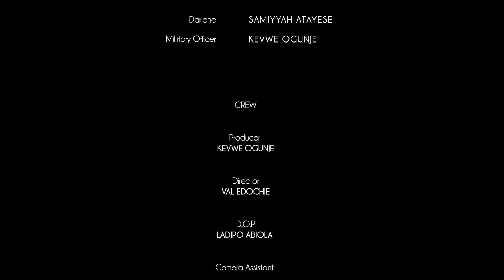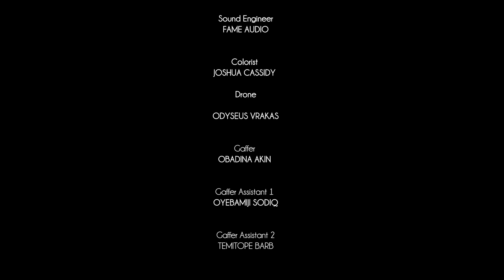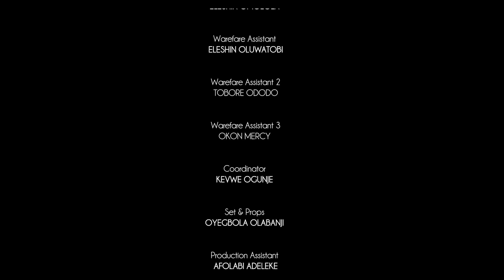THE NAGGING WIFE (UCHE MONTANA , Stefania Bassey, SUNSHINE ROSEMON) Latest Nigerian Movie 2024